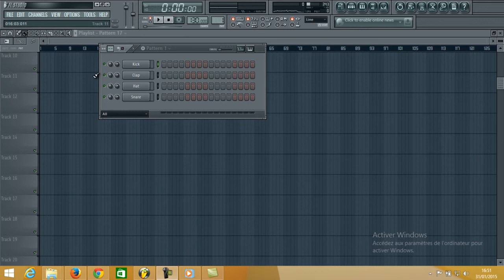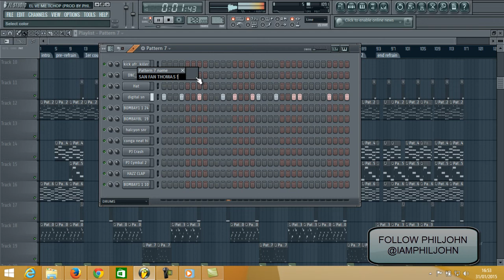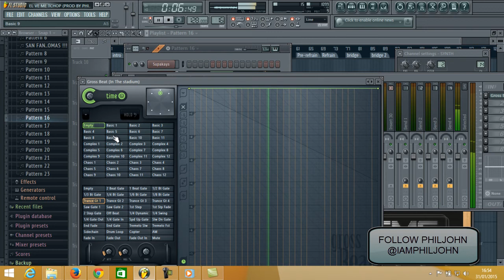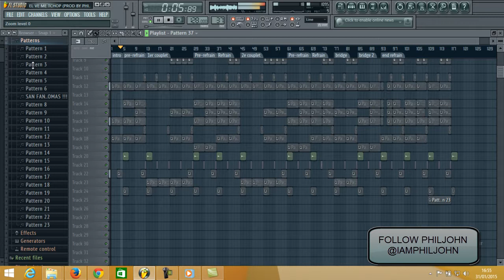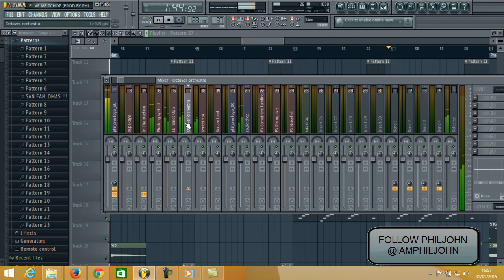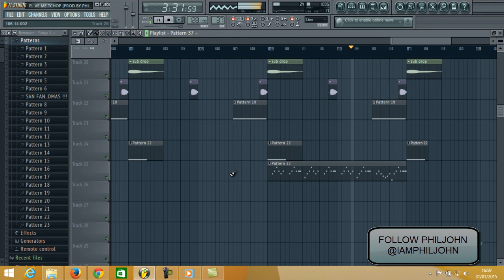► INSTRUMENTAL | El Ve Me Tchop - Djibril Angel (Prod. by Philjohn)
"El Ve me tchop" the new african hit of young-star Djibril Angel  ...produced by Cameroonian Hitmaker PHILJOHN !!

Après "Je suis Bolè" (1er single de Djibril Angel où il clame son amour à une bombe de son quartier), Djibril Angel revient avec "EL VE ME TCHOP" (car il fini par avoir la fille qui l'avait bolè); cette dernière le surprend alors avec une autre et est Vexée. Ce new single est présenté par le X-Maleya grâce au concours du XM Music.